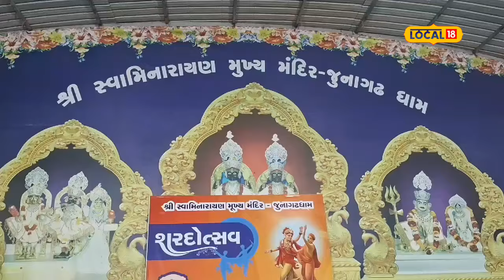Junagadh News: જૂનાગઢમાં શરદ પૂનમની ઉજવણીમાં રાસ રમતા યુવાનો બન્યા આકર્ષણનું કેન્દ્ર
Sharadpurnima has great importance since ancient times. Sharadpurnima has religious and spiritual as well as Ayurvedic significance. During Sharadpoonam, Raas Garba is organized in many places during the day. At that time, a grand Raas Garba was also organized at the Swaminarayan main temple in Junagadh.

પ્રાચીનકાળથી જ શરદપૂર્ણિમાનું ખૂબ મહત્વ છે. શરદપૂર્ણિમાનું ધાર્મિક અને આધ્યાત્મિક સાથે આયુર્વેદની દ્રષ્ટિએ પણ ખૂબ મહત્વ છે. શરદપૂનમમાં દિવસે અનેક જગ્યાએ રાસ ગરબાનું આયોજન કરવામાં આવે છે. ત્યારે જૂનાગઢના સ્વામિનારાયણ મુખ્ય મંદિર ખાતે પણ રાસ ગરબાનું ભવ્ય આયોજન કરવામાં આવ્યું હતું.